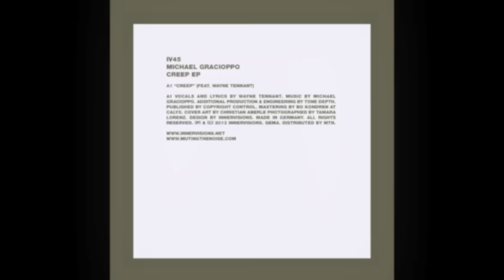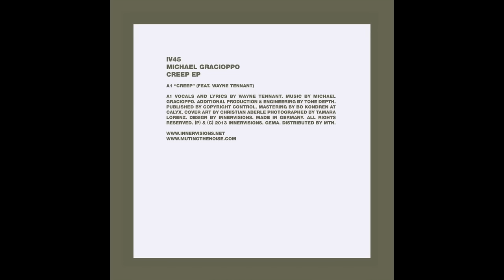IV45 Michael Gracioppo feat. Wayne Tennant - Creep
(low-fi version, 192kBit)

Artist: Michael Gracioppo feat. Wayne Tennant
Release Title: Creep
Track Title: Creep
Label: Innervisions
Catalogue no.: IV45
Distribution: Muting The Noise
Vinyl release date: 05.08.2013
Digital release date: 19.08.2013